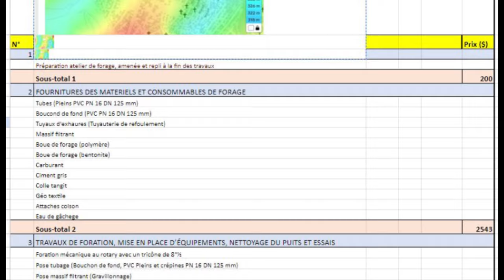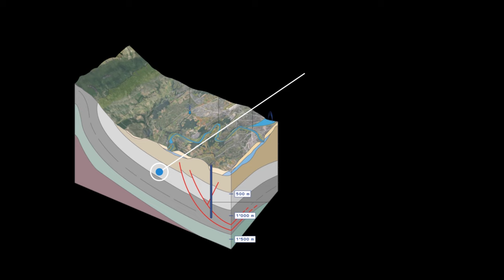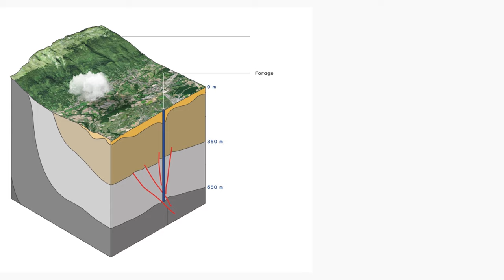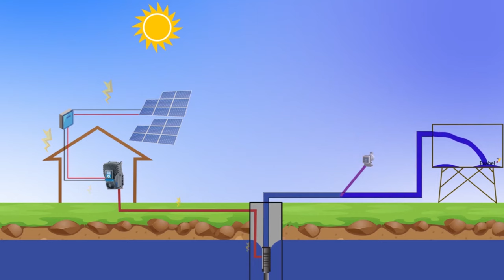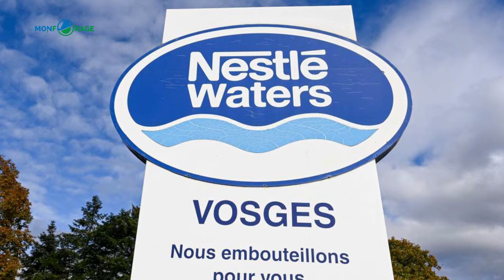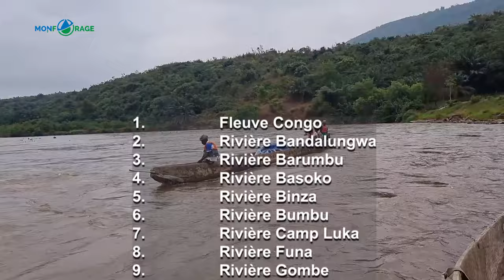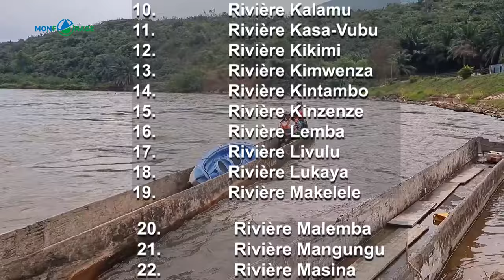Combien coûte un FORAGE ? EXPLICATIONS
Pour vos questions concernant le Forage, contactez MONFORAGE ONG